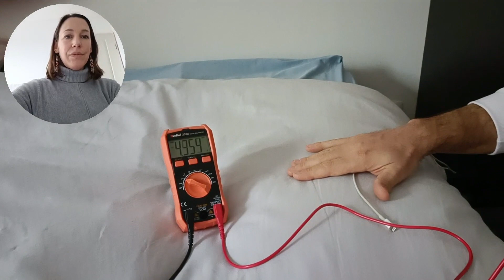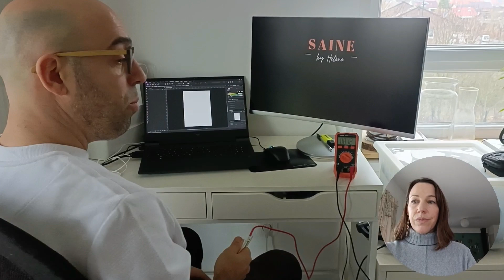Qu'est-ce que la mise à la terre ? La technologie au service de l'humain avec Sébastien de Inalterra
➜ Pendant 6 semaines j'ai testé la natte de lit de mise à la terre et je partage mon retour d'expérience dans cette vidéo.

Je reçois chez moi Sébastien Peyrol de la société Inalterra, spécialiste de la mise à la terre.
Sébastien nous explique ce qu'est le 'earthing', réalise un diagnostic des ondes électromagnétiques dans mon appartement et propose des solutions pour les diminuer considérablement. Il nous explique quels sont les bienfaits de la mise à la terre sur notre bien-être et notre santé.

Qu'est-ce que la mise à la terre ?
' La mise à la terre, aussi appelée Earthing ou Grounding est ce principe simple qui consiste à se connecter physiquement à la Terre en marchant pieds nus ou en utilisant des tapis connectés à la terre.
Dans ce monde hors sol, l’Homme est déconnecté par ses semelles et son habitat ; et connecté par les câbles et les ondes.

"NOTRE CORPS EST FAIT POUR ÊTRE EN CONTACT PERMANENT AVEC LA TERRE, COMME LE SONT LES ANIMAUX ET LES PLANTES"

Lorsque que nous sommes en contact avec la Terre, des électrons entrent dans notre corp et viennent combattre les radicaux libres et agissent sur le stress oxydatif; source majeur de l'inflammation.

La mise à la terre permet aussi de réduire instantanément le stress électrique auquel nous sommes assujetti lorsque nous nous trouvons à cotés d’un appareil électrique sous tension. (Téléphone en charge, ordinateur, télévision, lampe de chevet ou rallonges…). ' extrait tiré du site de Inalterra.

➜➜➜ TON SOUTIEN EST PRÉCIEUX !
Tu souhaites soutenir cette chaîne et me permettre de créer plus de contenu gratuit ? Tu peux m'offrir un café virtuel ☕️😁

✍︎ Inscris-toi à la newsletter